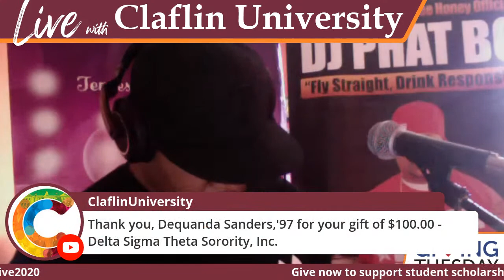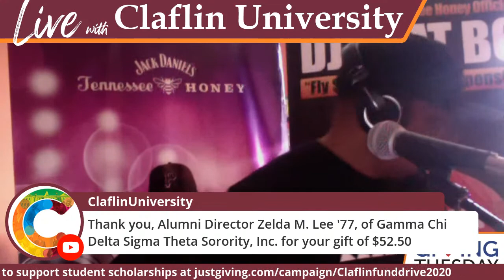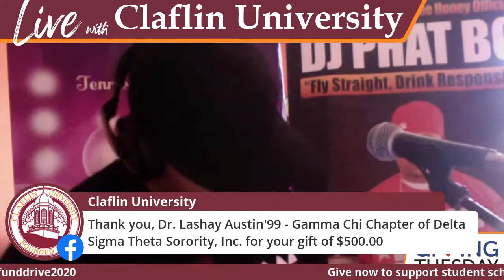CLAFLIN UNIVERSITY GIVING TUESDAY *We do not own rights to the music*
For just 24 hours on Tuesday, December 1, Claflin University will raise $50,000 or more through its claflingivingtuesday campaign for need-based student scholarships through the Claflin Fund. Invest your financial resources in a Claflin University student. Your gift of $10,000, $1,000, $100, $25 or at any level - will help us reach our goal of $50,000 or more in one day.

Join us from 12-2 p.m. with Michael Flowers, '96, and from 5-7 p.m. with Jay Dukes, '10, as they host our Giving Tuesday live event with music by DJ Phat Boi, '03. *We do not own rights to the music*